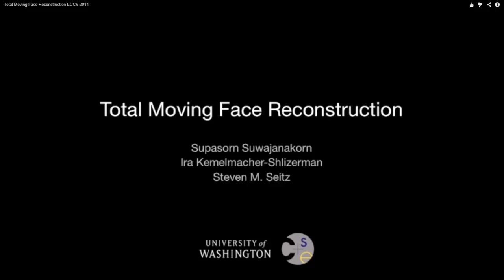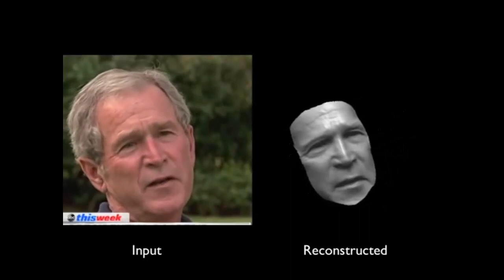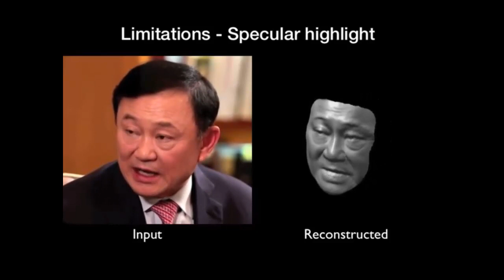Photorealistic 3D Model From Single Video (4D Facial Animation) - Total Moving Face Reconstruction